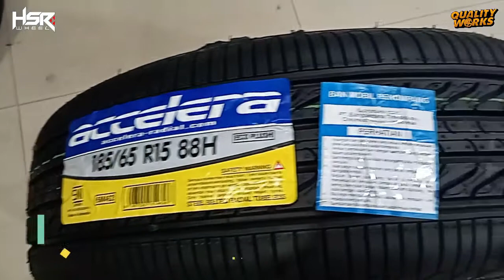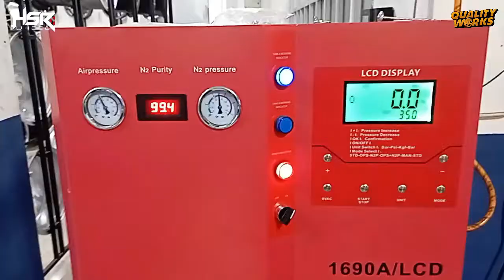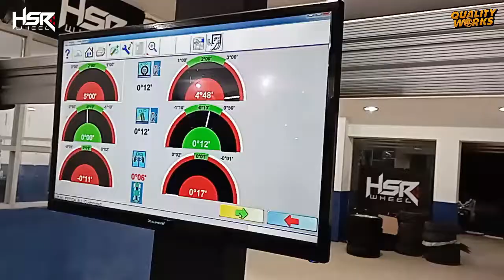SUZUKI ERTIGA TAMPIL SPORTY & KEREN UPGRADE VELG HSR KAILOLO DAN BAN ACCELERA 185/65 R15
Suzuki Ertiga upgrade velg HSR Kailolo R15 dan Ban Accelera PHI 185/65 R15

Sedia servis Spooring 3D, Balancing, Velg HSR, Ban mobil berbagai merk, dan Aksessories

Quality works Surabaya
Jl. Arjuno no. 84 Sawahan, Kota Surabaya

Jam Buka Toko :
Senin - Sabtu : 8:30 WIB - 18:00 WIB
Minggu : 9:30 WIB - 17:00 WIB

Untuk pemesanan bisa hubungi kami di :
No WA:
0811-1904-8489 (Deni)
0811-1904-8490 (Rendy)